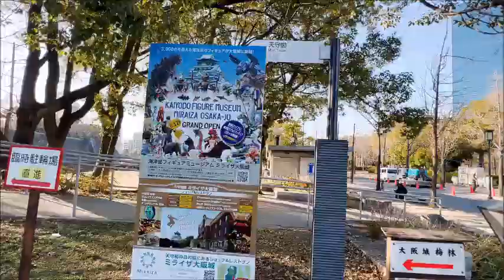Osaka Castle Park🌸「Plum blossoms garden」~大阪城公園🌸梅園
2023.3~Osaka Castle Park🌸「Plum blossoms garden」~大阪城公園🌸梅園